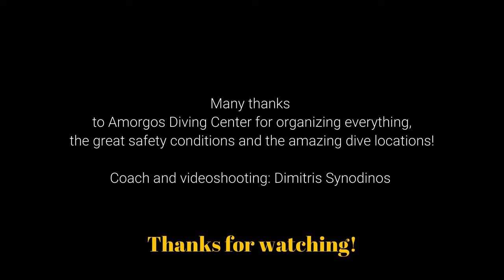Trying Freediving No Fins (CNF) -25m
Though the lack of technique I managed to reach -25m and return to the surface clear and happy. Definitely, it needs training in order to make it perfect and I m happy that I found something new to work on!

Thanks to Amorgos Diving Center for organizing everything, the great safety, the inspiring coaching, and the video shooting!
Grabonissi - Amorgos, 20 Sept. 2021